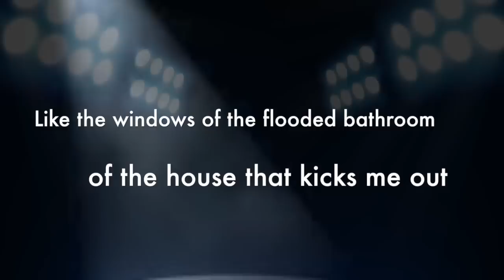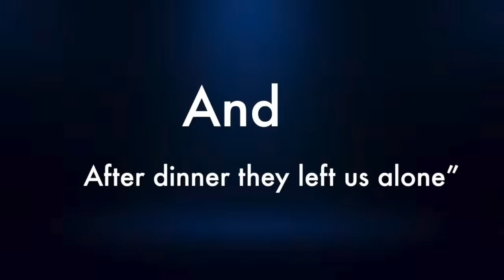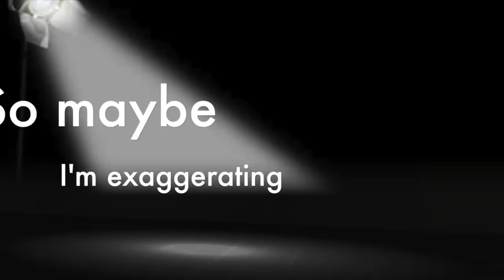Stock Images Of War (trailer)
Stock Images Of War - Amalia Ulman 2015
Opening the 11th of January @ James Fuentes

Stock Images Of War is a solo exhibition by Amalia Ulman about our lack of empathy, how we torture each other and how war is adulthoods’ favorite game.
In a global community of emotions, war is gossip, torture is a parallel act of deconstruction and images serve the function of heavy artillery.
Cherry Picker, Sherwood Forest, Pink Rose, Night Blossoms
Becoming a log: logging in, logging out.
When narcissism becomes a stratagem we need mirrors to learn our poses, to attract and seduce like England does with a third world country.
Being more specific, what is it that you will see at Stock Images of War. In the dark, only illuminated by spotlights, hugged by black polyester draperies, a series of augmented wire figures produced during confinement will weakly find their place in the empty room, constantly fighting to stand their ground, maybe hesitating between standing and laying down. And all of this happens in the midst of a nauseating smell of Apple Cinnamon Medley, of someone cooking apple strudel in factory quantities, of someone cooking and dancing to teenage hits, to easy political songs, because only in a state of neoteny it is possible to believe in the fantasy of the dehumanized other, the other as cake.

Note to video:
There's a reference to Olia Lialina's "My boyfriend came back from the war"
And to Elaine's faux pas in this Seinfeld Episode